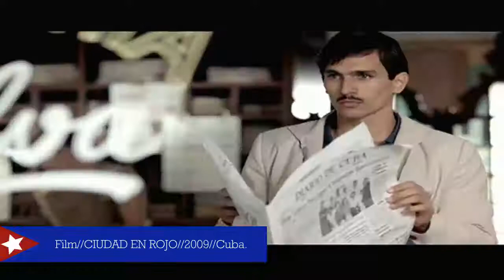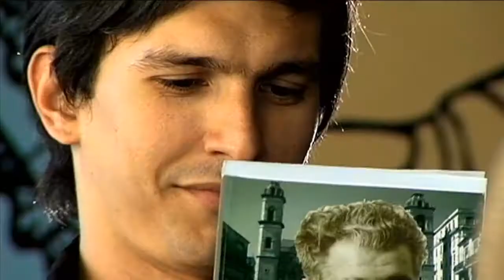REEL de Rafael Ernesto Hernandez mp4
Reel del actor cubano Rafael Ernesto Hernandez
que incluye parte de sus trabajos mas importantes en el Cine y la Televisión cubana entre 2006 al 2011